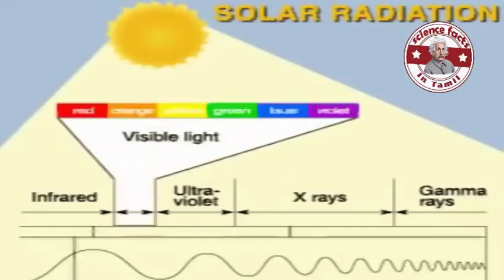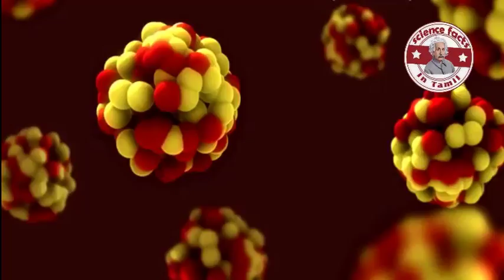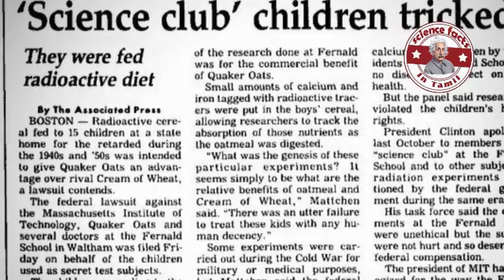கதிர்வீச்சு என்றால் என்ன?| Radiation| Tamil| SFIT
Music Created By : Espanto Music
Song Title: Slenderman Is Watching